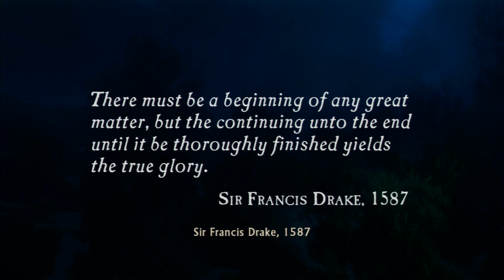UNCHARTED - DRAKES SCHICKSAL [HD+] #001 - Das Abenteuer beginnt | Let's Play Uncharted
«Uncharted - Drakes Schicksal»